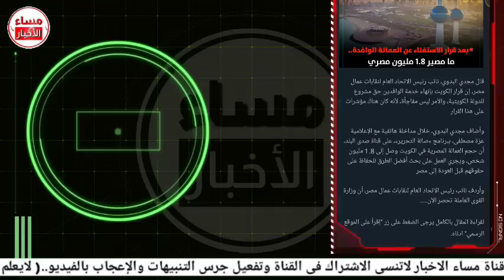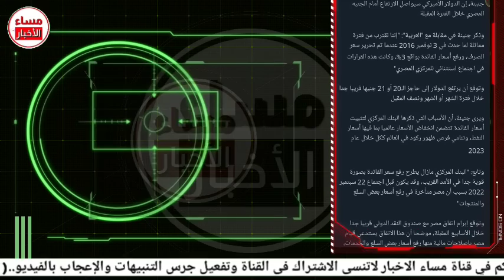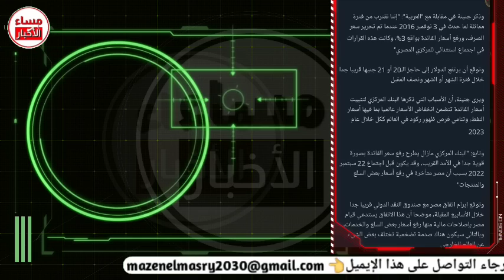عاجل جدا منذ قليل كوارث غير طبيعية ف العالم في دول عربية أوروبا Unnatural disasters around the world